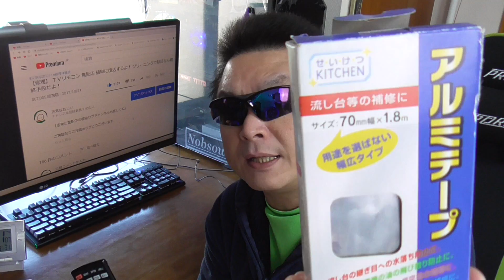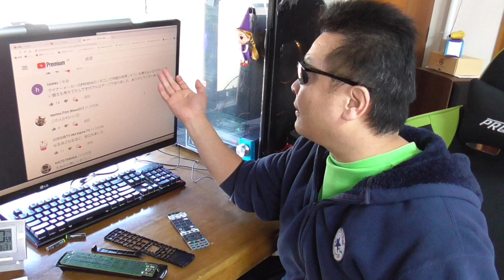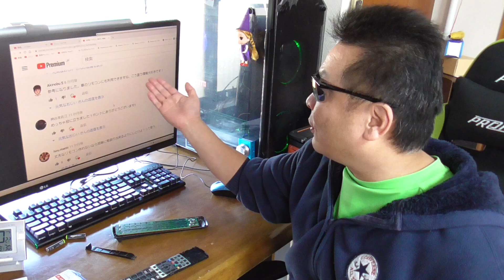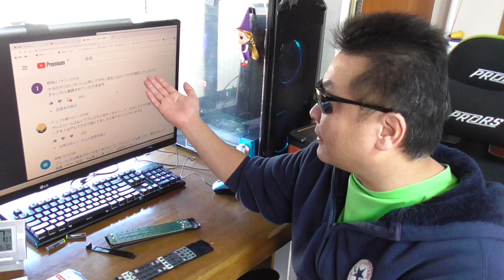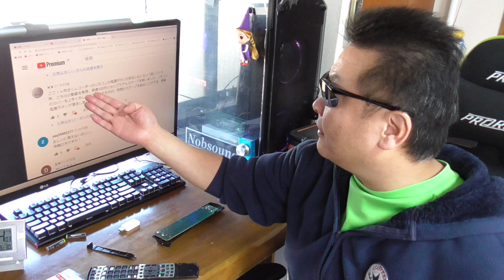【修理】 反応の悪いリモコンを超簡単に完全復活！ 視聴者様の投稿紹介もするよ♪ 【裏技】